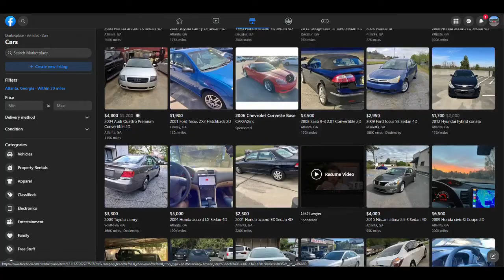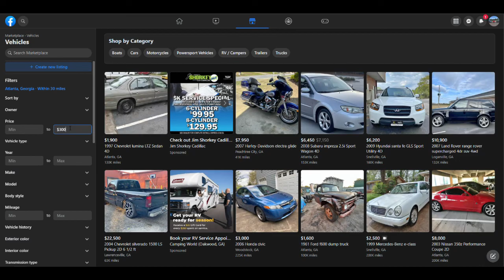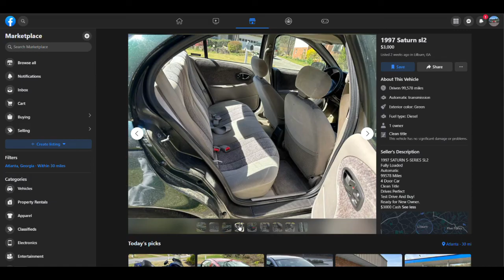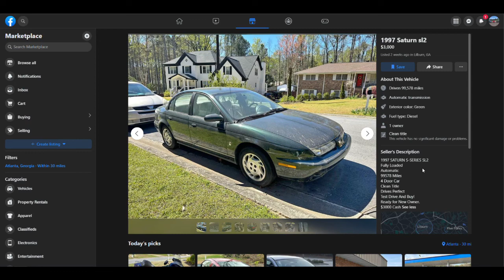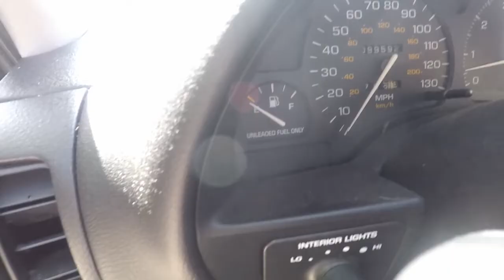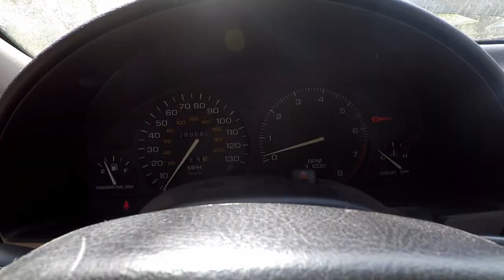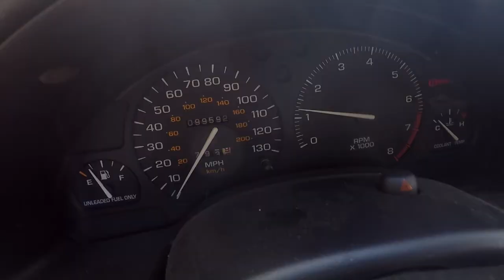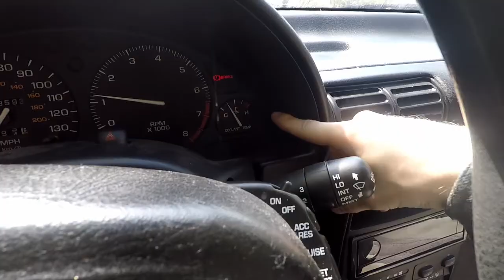How To Buy A Used Car On Facebook Marketplace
In this video I show you how I buy used cars on Facebook Marketplace. I show the process of searching for cars, how to inspect the car, how to test drive, and how to negotiate. I also mention the important difference between buying a car to flip, and buying a car to keep.